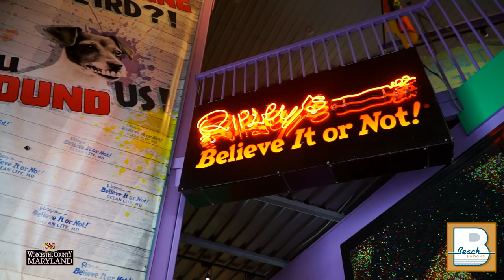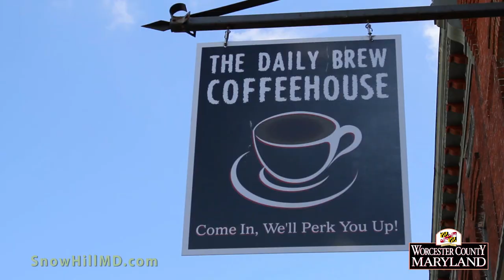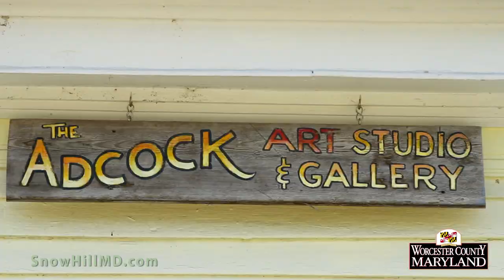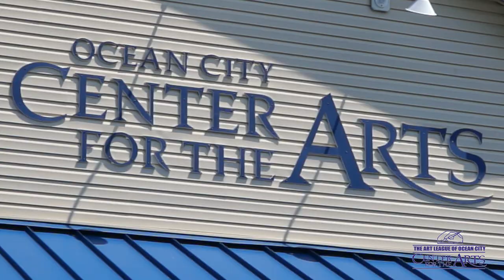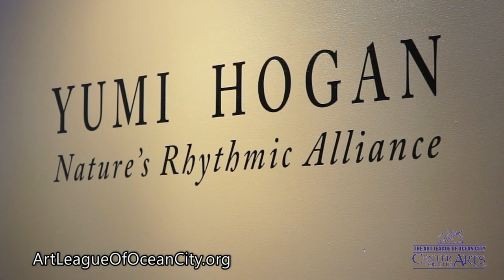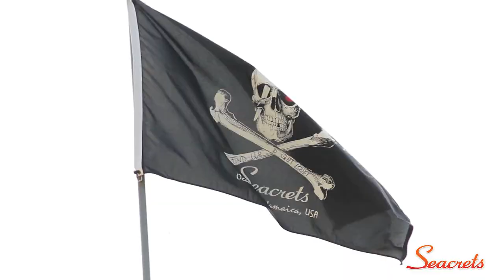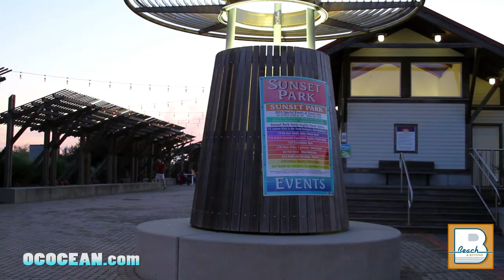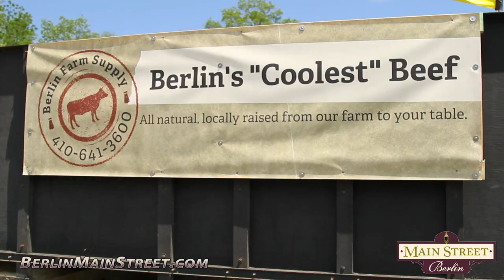"Beach & Beyond" - Episode # 93 - 2017